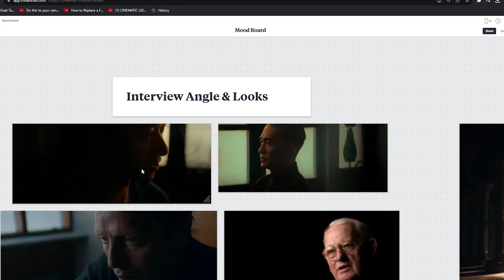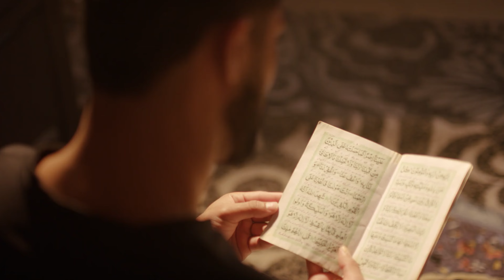How to make a NETFLIX Documentary By Yourself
Making a documentary can be an incredibly challenging experience for filmmakers, but imagine doing it all by yourself. In this video, I'll show you the next level of documentary making as I share my personal journey of creating a Netflix documentary completely solo. From the exhaustion to the doubts, join me as I prove that with determination and perseverance, anything is possible.

My favorite lens
My Favorite Light

My Camera Bodies
Ursa 12K
Bmpcc 6K Pro

My Lenses
Sigma lens 24-70mm
Sigma lens 50mm
Sigma lens 24mm
Sigma lens 50-100mm

My Drone
Mavic Pro 3

Rode NTG3
Cheaper Lav System
Better Lav System
Zoom Recorder
Patch Cable
Boom Pole

My Monitor
Feelworld Cut6 Monitor
Feelworld Monitor
SDI Cable
HDMI Cable

My Lights
GVM 650B
FEELWORLD: 225B
FEELWORLD FL 125B
Amaran 300C
Aputure 300D II
Aputure Mini Lights
Nanlite Projector mount
Aputure light dome
Aputure light dome Mini

Tripods and C-stands
Tripod Small rig
Cheap C-stand
Better C-stand

Accessories
Ursa sticky circles for lav
Gaff Tape
Painters Tape
Tool Set